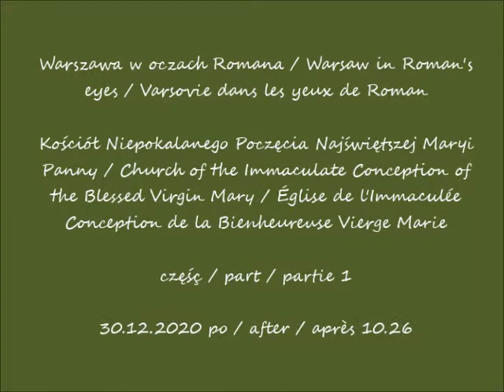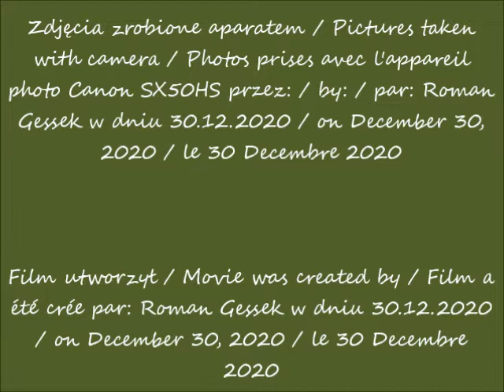2020 12 30 Warszawa Kościół Niepokalanego Poczęcia Najświętszej Maryi Panny cz 1 po 10 02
Kościół Niepokalanego Poczęcia Najświętszej Maryi Panny / Church of the Immaculate Conception of the Blessed Virgin Mary / Église de l'Immaculée Conception de la Bienheureuse Vierge Marie
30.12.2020 po / after / après 10.02